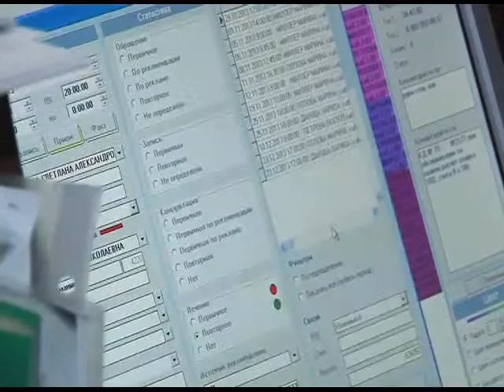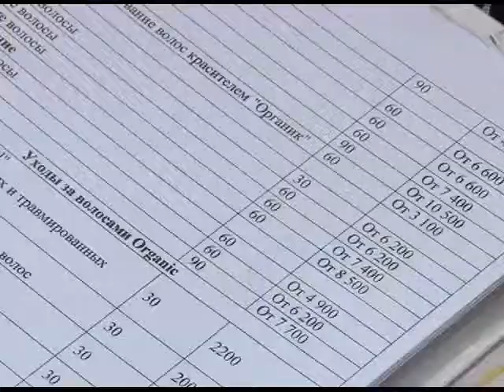Пора записываться в салоны красоты на Новый Год!